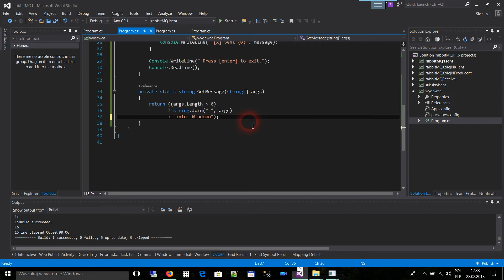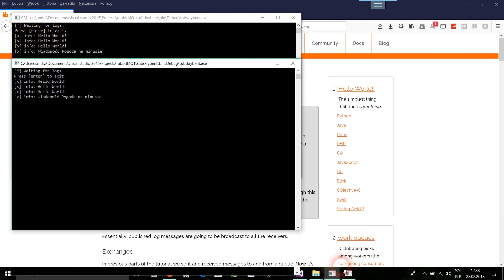[Programowanie C#] RabbitMQ wiadomość do wielu subskrybentów ale Twitter